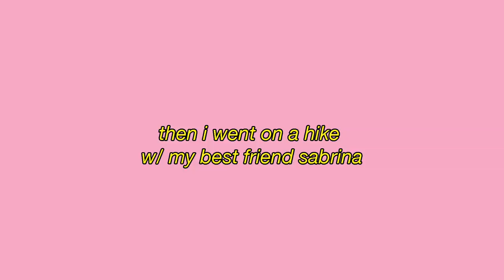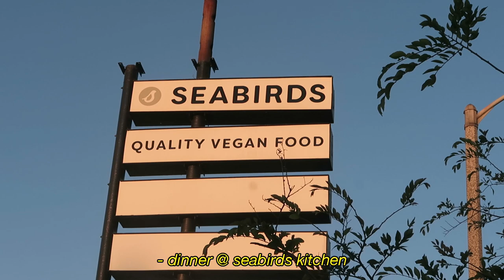two days of my life // backyard improv jam, hiking, vegan food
hey friends! i hope you enjoyed watching these couple of days of life summer 2019 edition woop woop!

featured recipes // restaurants // items...